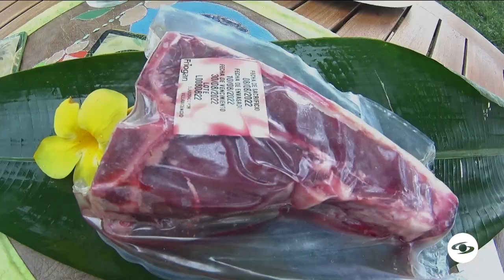Las diferencias de la carne producida en ganadearías tradicionales y regenerativas - La Finca de Hoy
Existe una gran diferencia en la carne que se produce en las ganaderías tradicionales y las regenerativas. En estas últimas, hay una gran cualidad y que es tienen más proteínas, es decir, más nutritivas.